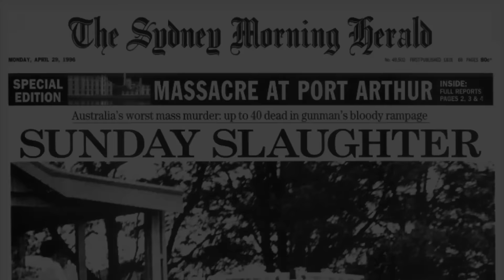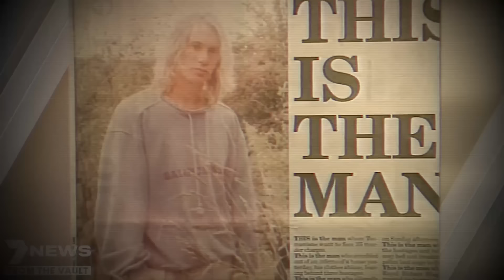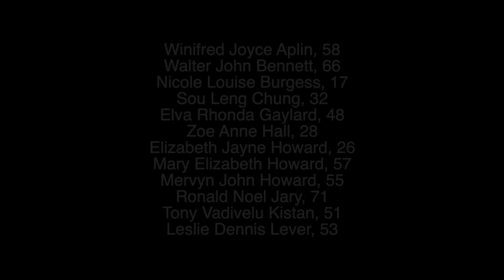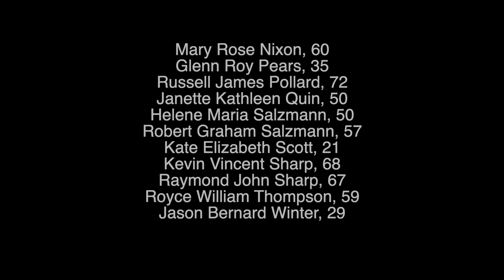The Horrifying Port Arthur Massacre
Sunday 28th April 1996 began as any other for the residents of Port Arthur. As the coaches of tourists came into the town to visit the historic sites, shot began to ring out. As chaos ensued and people tried to work out what was happening, a tragedy was unfolding that would change Port Arthur and its people forever.

This episode was researched and written by Stephen J. Golds:
Stephen is also an accomplished author, so please do check out his great work

Many thanks to 369 Film Studio In Leicester for the use of their sets and space to film some of the stock footage that has been shown in this video.